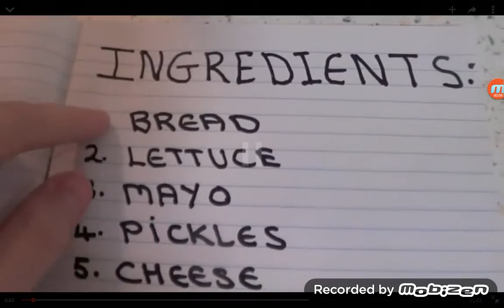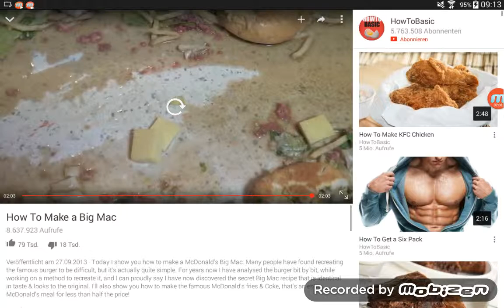Best bigmac ever